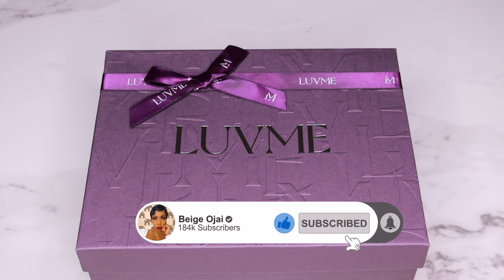NEW PARTING MAX WIG CAP! HD FILM LACE🔥NO GLUE NEEDED! READY TO WEAR HD LACE CLOSURE WIG! LuvMe Hair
📬 SEND ME THINGS ( I LOVE CARDS & LETTERS 💝)
BEIGE OJAI

1.) Mark Generous - Lonely Walks
2.) Mr. Jello, Chill Select - Crystal Ball